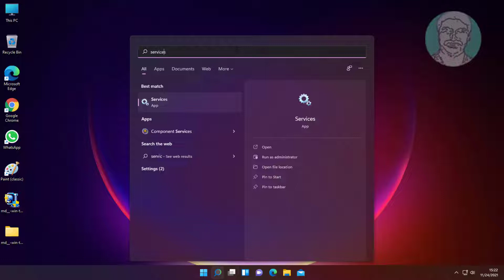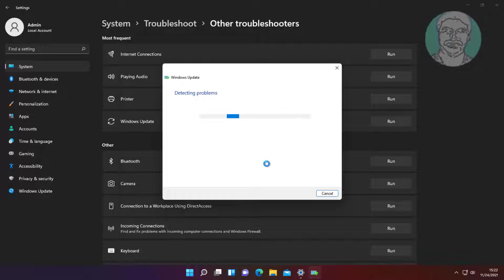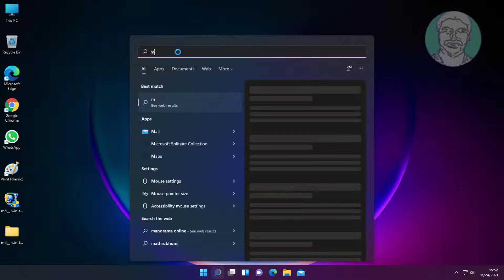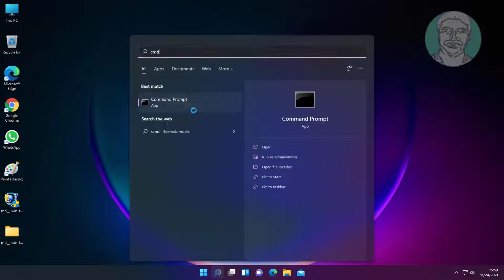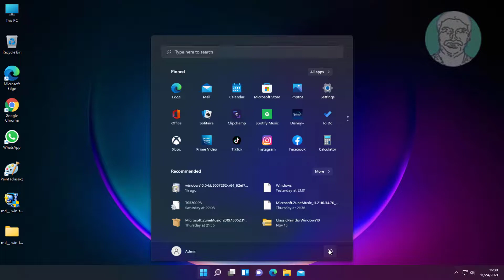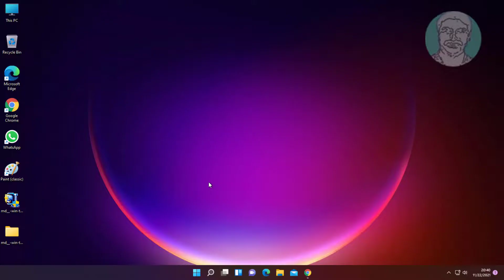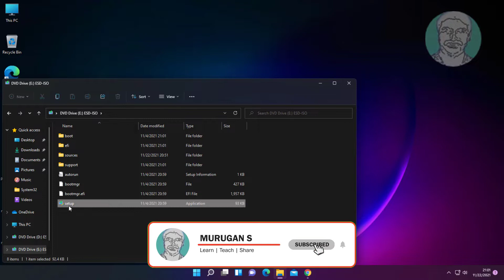Fix Windows 11 Update Error Code 0x80040154 (Solved)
This Tutorial Helps to Fix Windows 11 Update Error Code 0x80040154 (Solved)

00:00 Intro
00:10 Method 1 - Start Windows Update Service
00:46 Method 2 - Windows Update Troubleshooting
01:18 Method 3 - Update Using Windows Update Catalog Website
02:49 Method 4 - System File Checking
04:53 Method 5 - Update Windows 11 Using Media Creation
06:39 Closing